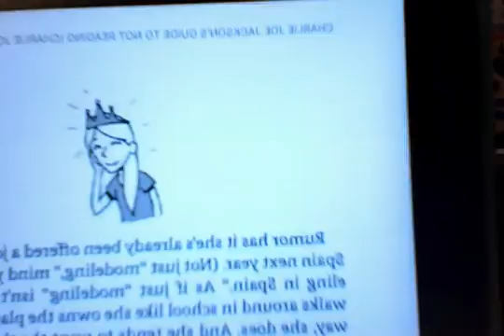LC - Charlie Joe Jackson Guide to Not Reading - Who is Beginning with the End in Mind?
By: Louisa, Abby, and Catelyn